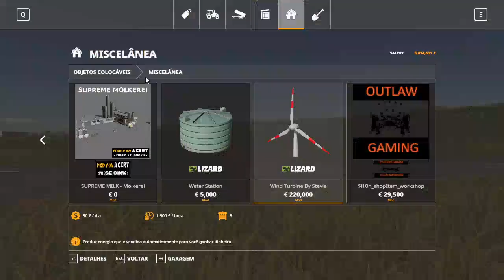como ganhar dinheiro rapido e de forma muito facil, FARMING SIMULATOR 19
como evoluir muito rapido no farming simulator 19.